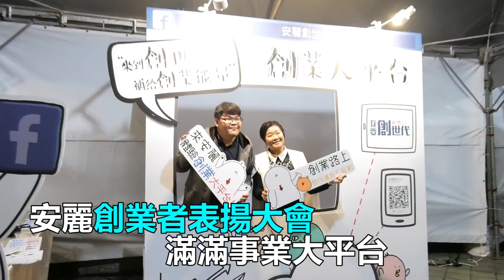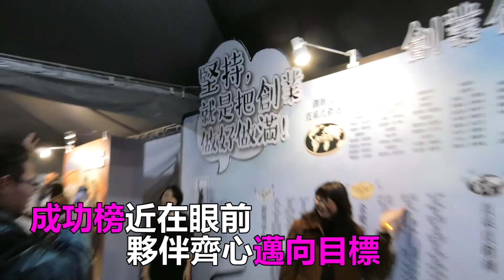安麗創業者表揚大會 滿滿事業大平台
年輕朋友們你想創業嗎?2017安麗創業者表揚大會，
不只有場內精彩絕倫的演講內容，場外活動一樣很精彩，
可以讓您一步步了解自我，確立未來方向，
還能結交不少志同道合的夥伴，一起邁向成功。